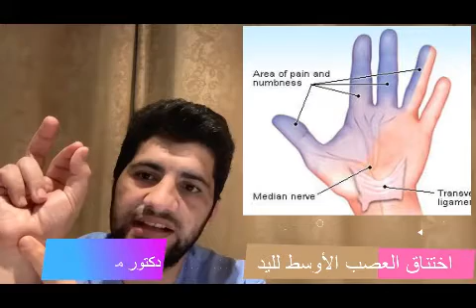اختناق العصب الأوسط لليد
جراحة تسليك العصب